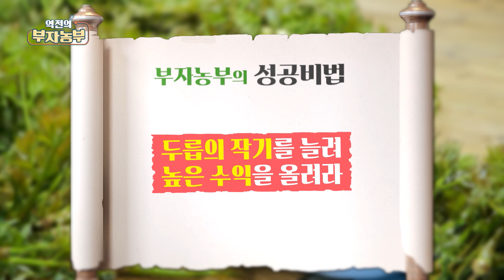[역전의부자농부 299회] 12,000평 두릅밭 두릅 수확하는 부자농부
[역전의부자농부 299회] 두릅으로 연 매출 3억 원! 전남 보성 이춘복 부자농부

12,000평 두릅밭에서 두릅 수확하는 이춘복 부자농부!
부자농부가 재배하는 이형두릅은 1년에 두 번 수확한다는 의미(6월경, 이듬해 4월경)로, 5월부터 11월까지 연중 두릅을 생산해 높은 수익을 올릴 수 있습니다.

부자농부의 두릅밭을 소개합니다~!